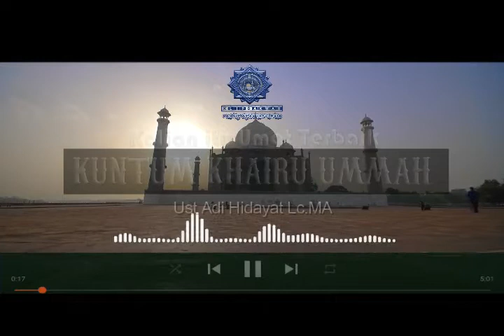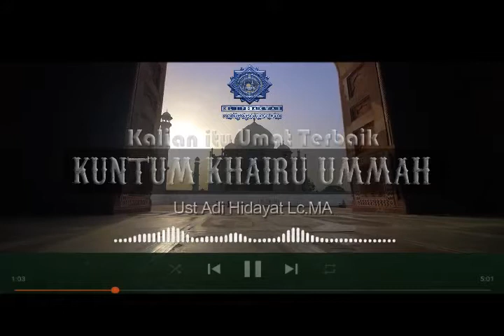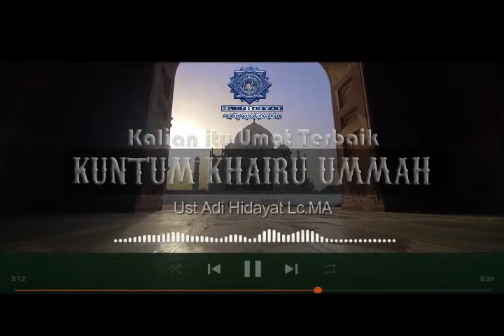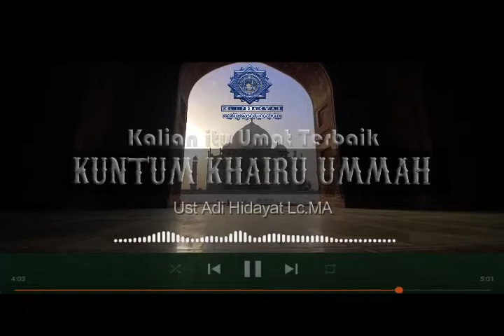Mengenali 5 Sifat Umat Terbaik ( Ust Adi Hidayat) || Kuntum Khairu Ummah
KUNGTUM KHAIRU UMMAH ( Kalian Itu Umat Terbaik sepanjang masa )
Assalammu'alaikum
Kalo sudah mendapatkan tempat tempat yang tenang dukung dengan mencari orang orang yang baik. apa itu sifat dan bagaimana ktriterianya mari kita ulas sedikit
5 sifat baik dalam Al qur'an baik
1. Toyyib Qs 2 ayat 168 ( baik fisiknya)
2. Khair Qs 3 ayat 110 ( Kuntum Khairu Ummah )
3. Ma'ruf
4. Ihsan
5. Sholeh

Itulah Ciri Dan Kriteria Umat Terbaik
Allahu'alam

Kalian itu umat terbaik, sepanjang masa kuntum Khairu Ummah, umat terbaik dari yang terbaik,
Kuntum Khairu Ummah, antum umat terbaik, umat terbaik sampai akhir jaman, ciri umat terbaik, umat terbaik dulu sekarang dan akan datang,
Kuntum Khairu ummah ( Ust Adi Hidayat) || Ummah terbaik All The time
5 sifat Kuntum Khairu ummah ( Ust Adi Hidayat) || Umat Terbaik
5 sifat umat terbaik